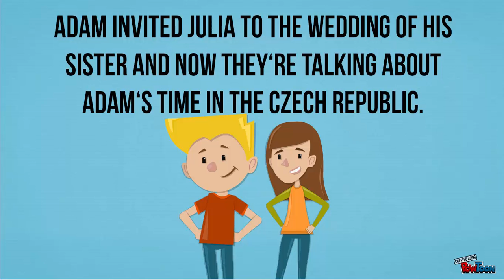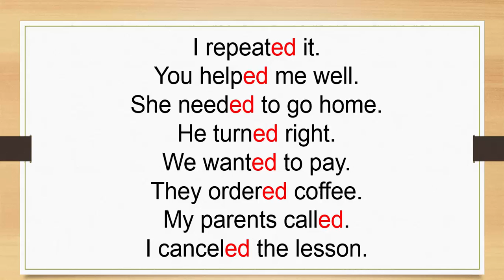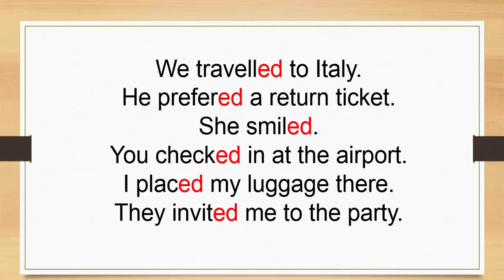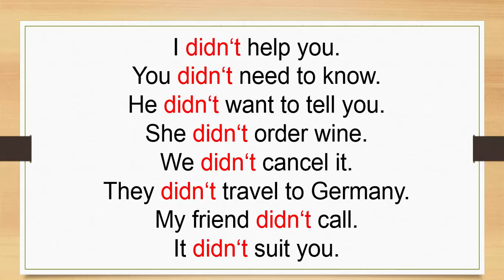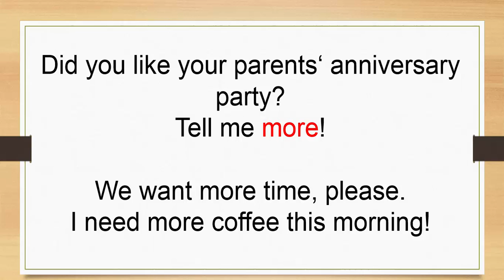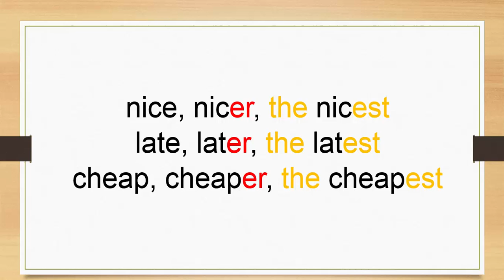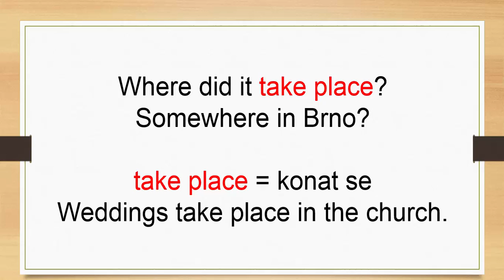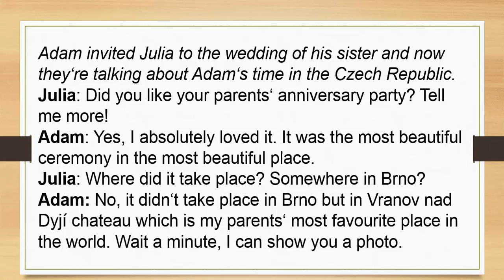Kurz angličtiny pro samouky: Lekce 16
V 16. lekci angličtiny pro (nejen věčné) začátečníky se naučíte, jak v angličtině vytvořit minulý čas prostý a jak říct, že je něco nejlepší / nejhorší / nejtěžší... (a ještě spoustu dalších užitečných věcí). 💪 Až dokoukáte video...
Kurz zdarma vám nestačí? Naučte se mluvit anglicky s English Hacker Premium, kde najdete více než 200 praktických mp3 nahrávek, ve kterých vás krok za krokem provedu od první lekce až po tu poslední